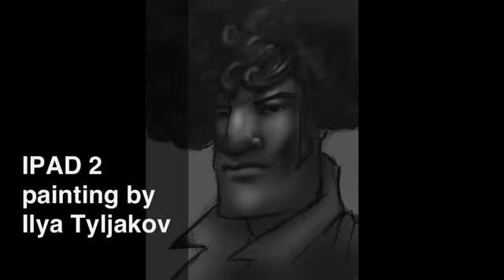iPad 2 Painting "The Rain Day" Procreate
Some speed art with procreate app on iPad 2
My gallery